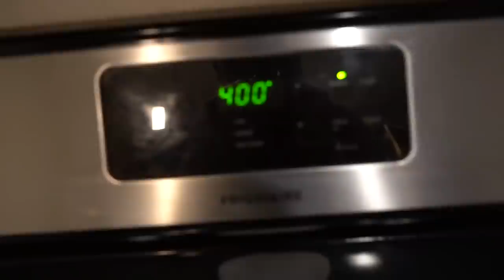Ice Fishing for BIG Backwoods Rainbow Trout! (CATCH CLEAN COOK)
My guy Daris put us on some beautiful rainbow trout!